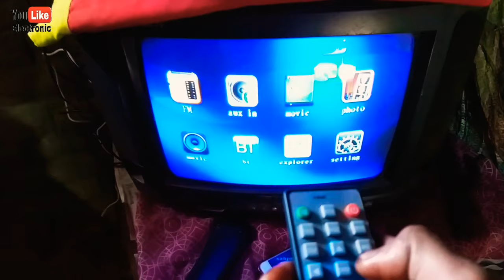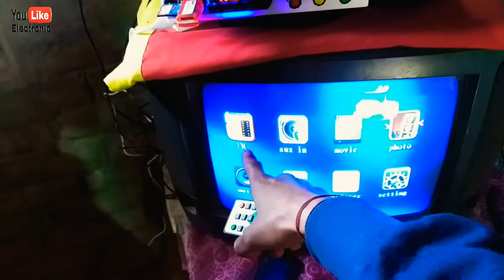पुराने Crt tv मे Video, Pendrive, SD car, Bluetooth, Mp5 सब कुछ चलाए || हिंदी || You Like Electronic